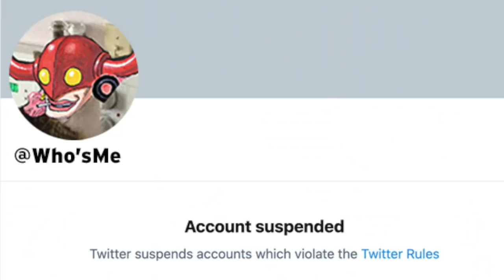NOBODY EXPECTED THIS! | One Piece Chapter 1018 | Grand Line Review